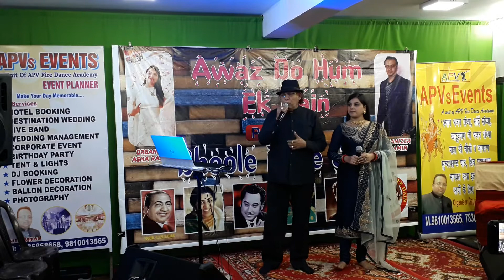Mehboob Mere Mehboob Mere I APVStudio's I A unit of APV Fire Dance Academy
Awaz Do Hum EK Hain
Presents
Live Musical Show, Saturday 28, Nov 2020 (Singer Dr. S.D. Chandel & Asha Rajput)